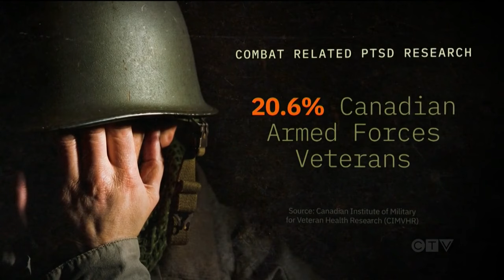Meet the first Canadian veteran to compete in Mrs. Universe | Mrs. Universe Canada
From the military to Mrs. Universe: A Canadian veteran is making history on an international stage. Kathy Le has the story.